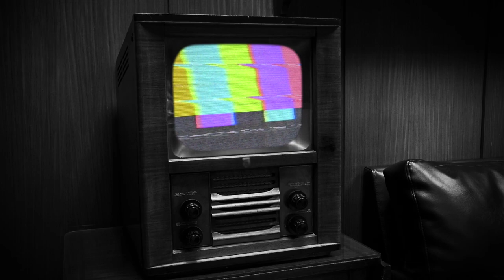MINI NINJAS : MIGNON MAIS LÉTAL | GAMEPLAY FR (DÉCOUVERTE)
Mini ninjas : mignon mais létal - la découverte de ce jeu surprenant dans le gameplay FR !